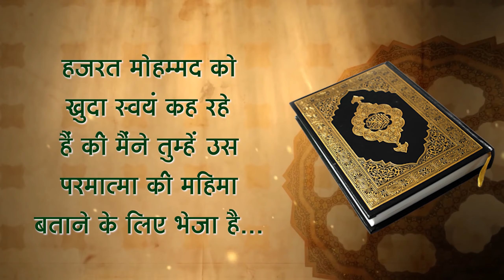Sant Rampal Ji's 2012 Satsangs | 03 to 05 February 2012 HD | Episode - 09 | SATLOK ASHRAM